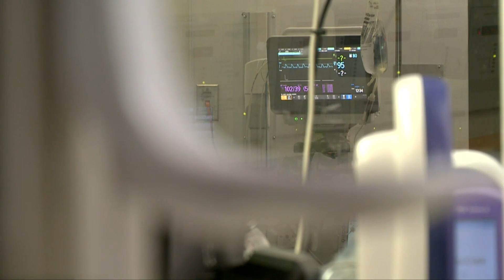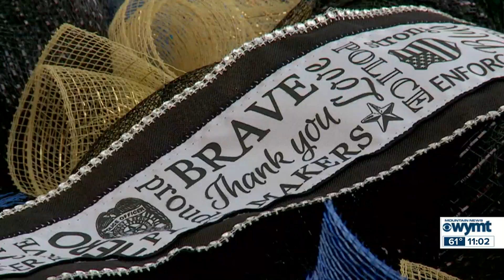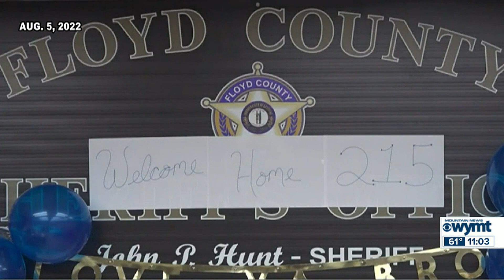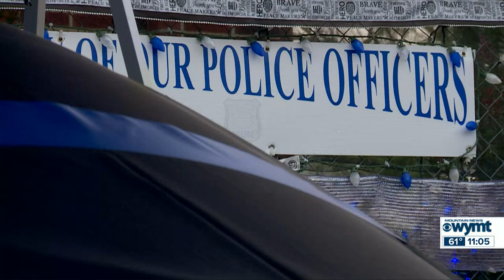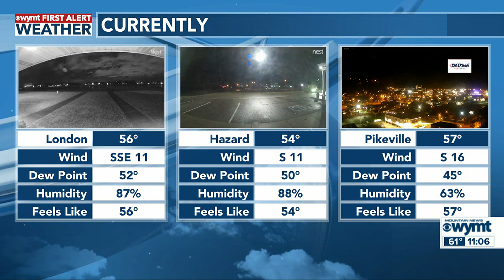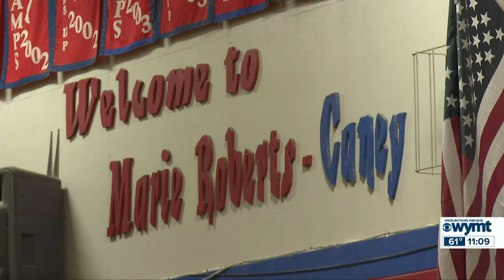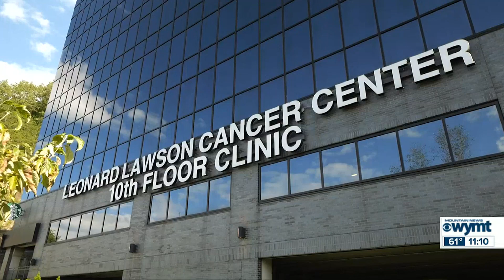Mountain News Top Stories at 11:00 p.m. - November 29, 2022